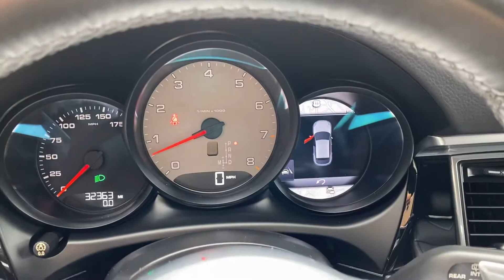2018 Porsche Macan S AWD For Sale